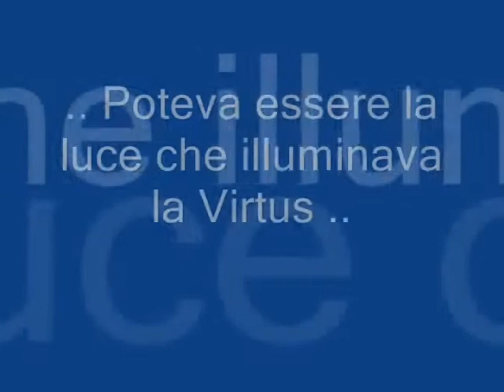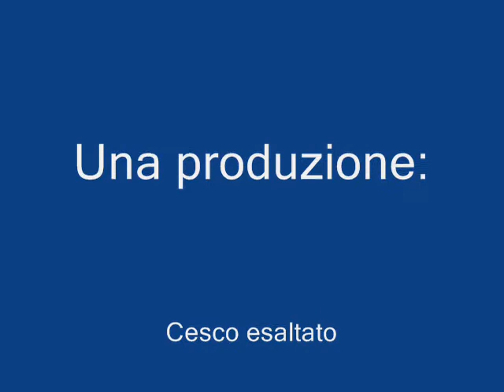Magia del Ferro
Una magia di Riccardo Jesus Ferroni durante la partita contro il Goito.